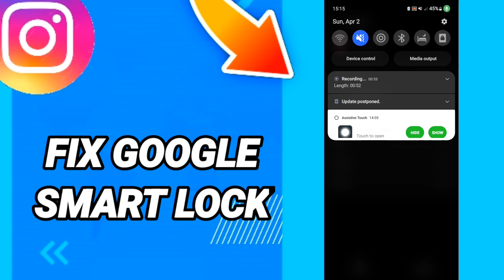How to fix google smart lock On Instagram